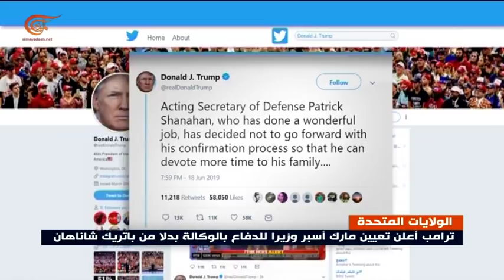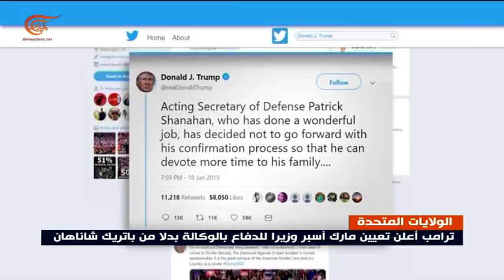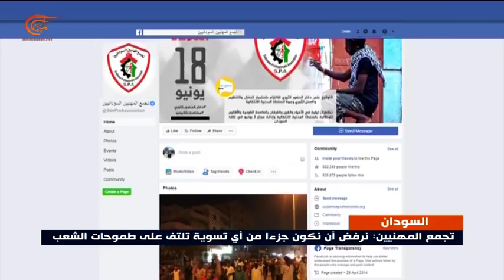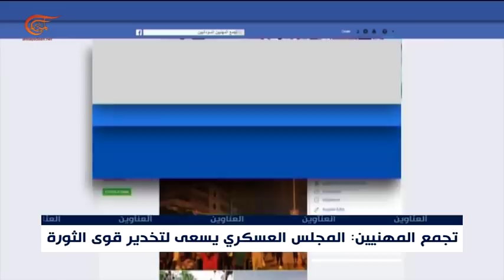نشرة الأخبار | العاشرة صباحاً | 2019-06-19